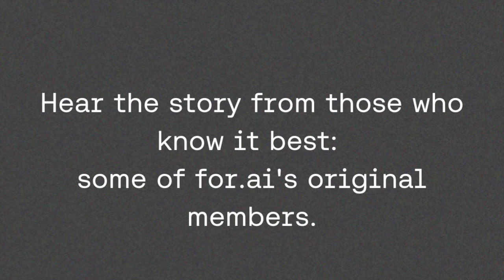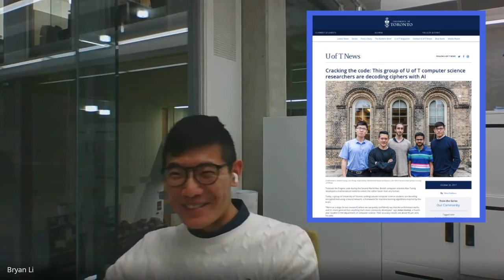Reflecting on for.ai...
Did you know? Our non-profit research lab, Cohere For AI, is built on the foundation of "for.ai," a distributed research collaboration begun in part by two of Cohere's co-founders: Aidan Gomez and Ivan Zhang. Learn about it from some of for.ai's original members: Bryan Li, Winnie Xu, and Ivan Zhang.